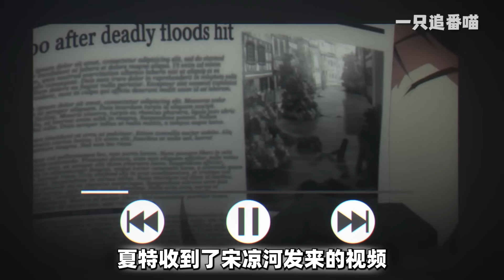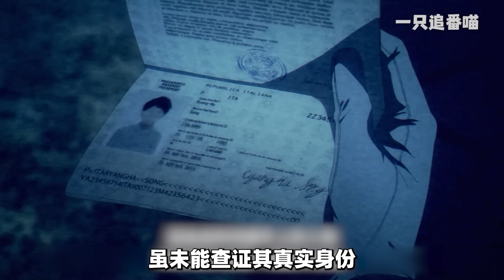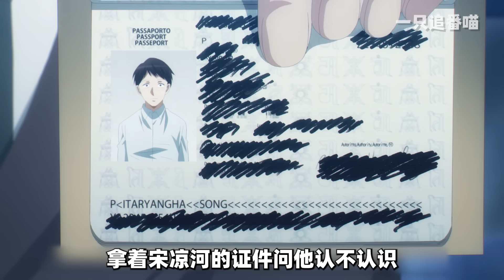杀手的浪漫凡人不懂！杀人现场对少女一见钟情，高调送尸体示爱？一口气看完《相爱相杀》！